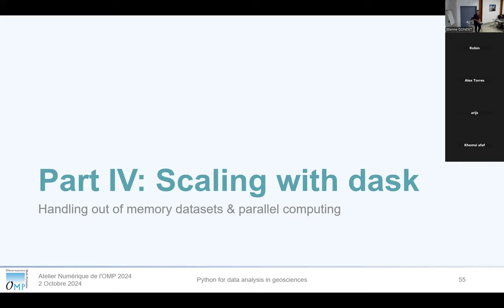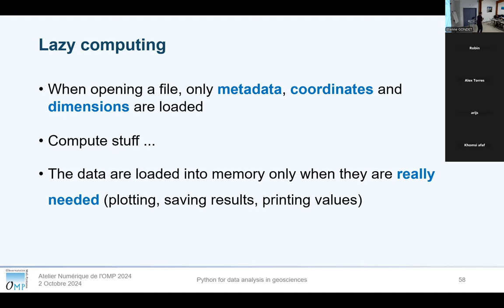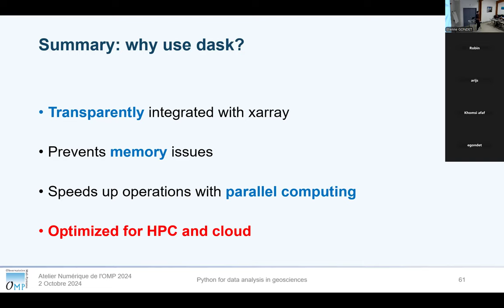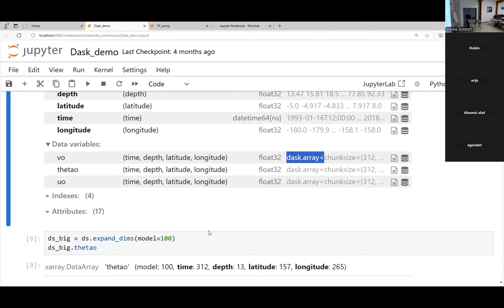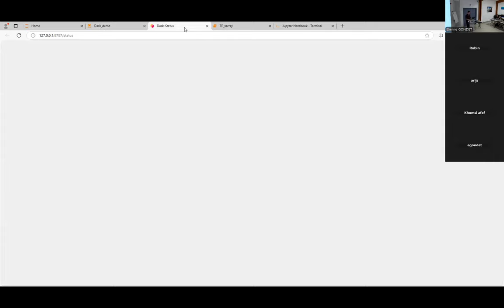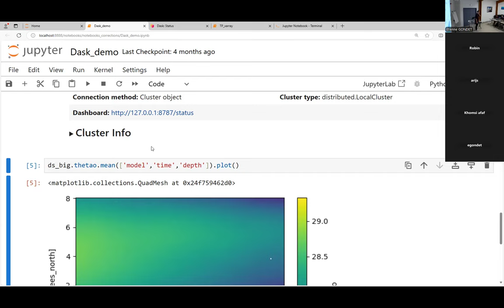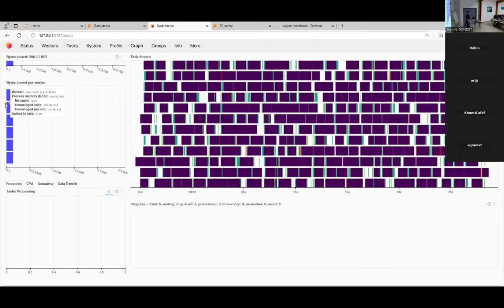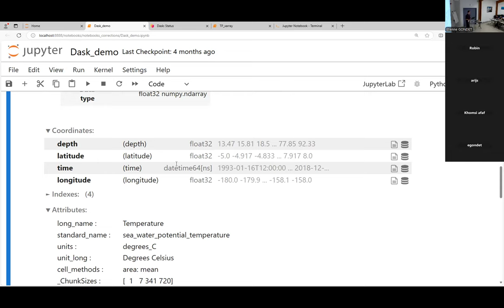Paralléliser ses analyses avec Dask et Xarray : Partie 8 de la formation du 2 Octobre 2024 à l'OMP.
1ere partie de la formation "analyse de données facile en géosciences avec Pandas et xarray"" du 2 Octobre 2024 par Robin Guillaume-Castel  dans le cadre de l'atelier numérique de l'OMP (Observatoire Midi-Pyrénées)